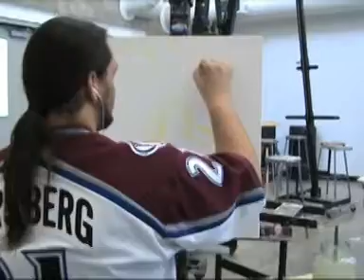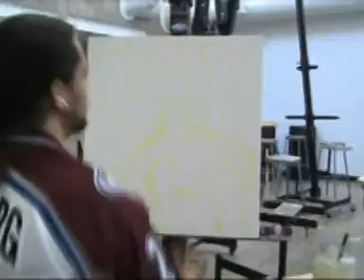Time Lapse Painting Beginings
My current painting that I am working on. I won't spoil too much for further videos. Acrylic on canvas for now.